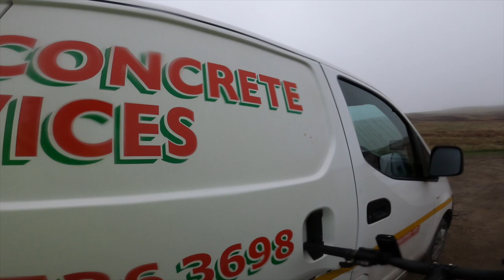TRAIL RIDE ON THE SIMONSIDE CRAGS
IM SO BRAVE THAT I DECIDED I WOULD BE ABLE TO RIDE THE RIDGE UP ON SIMONSIDE CRAGS, STARTED OFF ON AN UNRIDEABLE BIT THEN I CARRIED MY BIKE UP TO THE TOP. IT WAS ABOUT 50/50 RIDING. LOTS OF UNEVEN GROUND AND BIG ROCKS. BUT THE RIDEABLE BITS WERE GOOD FUN. WEATHER TURNED REALLY BAD, AS PER.. IM JUST GETTING MY CONFIDENCE BACK RIDING SO NOTHING MEGA.. I WAS HAPPY WITH SOME OF THE OBSTACLES AND DROPS I MANAGED.. DONT JUDGE ME LOL..